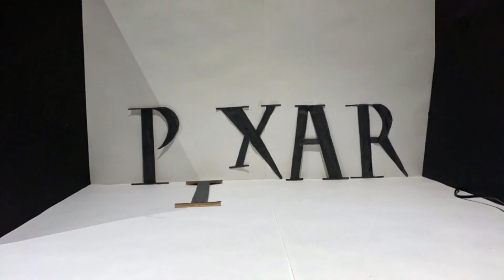Pixar Lamp: Stop Motion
Since the Pixar lamp was so popular... I decided to make another stop motion video. This time showing you what happens after that scene ends. Anything can happen after the Pixar lamp jumps on top of the I.

Fire Burning · Sean Kingston

Tomorrow

Composer, Lyricist: Kisean Anderson
Associated  Performer, Background  Vocal, Arranger, Composer, Lyricist, Editor, Engineer, Producer, Programmer, Recording  Engineer: RedOne
Composer, Lyricist: Bilal Hajji
Editor, Engineer: Johnny Severin
Engineer: Greg Ogan
Mixing  Engineer: Robert Orton
Mastering  Engineer: Gene Grimaldi
Executive  Producer: Jonathan Rotem
Executive  Producer: Zach Katz
Executive  Producer: Tommy Rotem